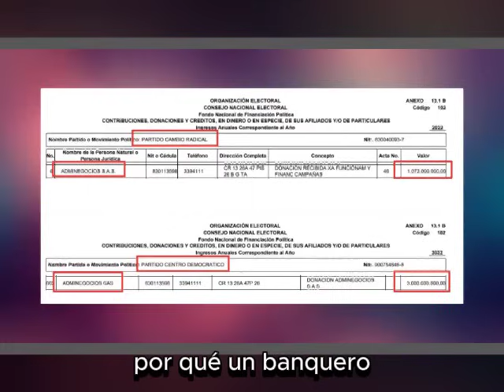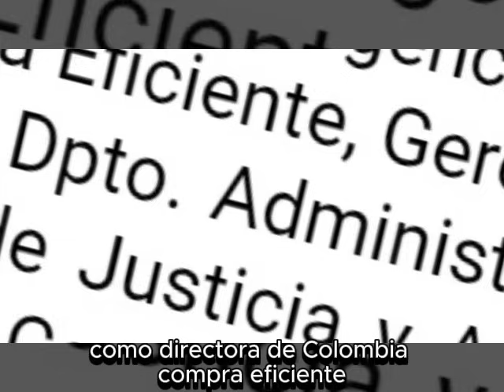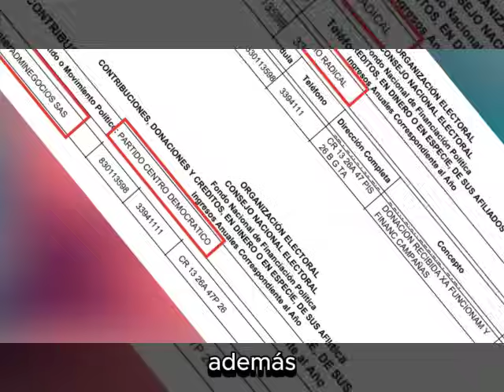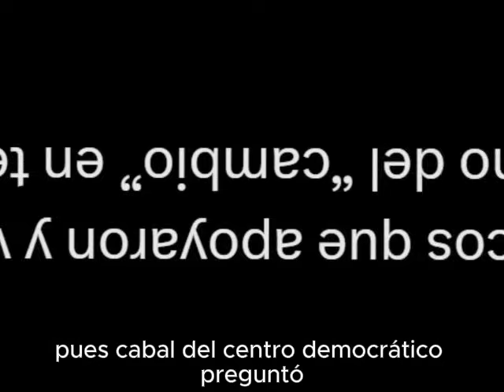Petro cogió de burla a Cabal por defender intereses privados.